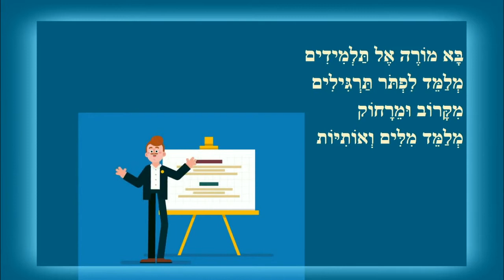מקצועות - סיפור לילדים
מקצועות - סיפור ילדים
כותבת יוצרת: ריקי זקן
מִקְצוֹעוֹת רַבִּים יֵשׁ בָּעוֹלָם
בּוֹאוּ וְנַכִּיר אֶת חֶלְקָם